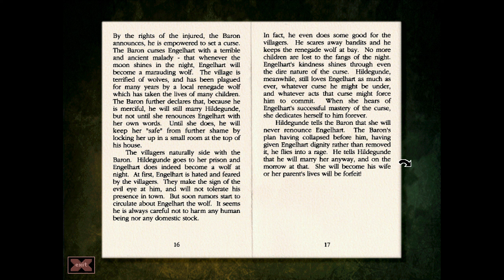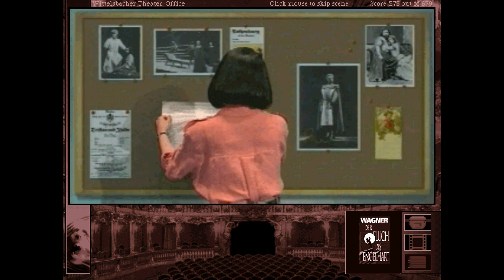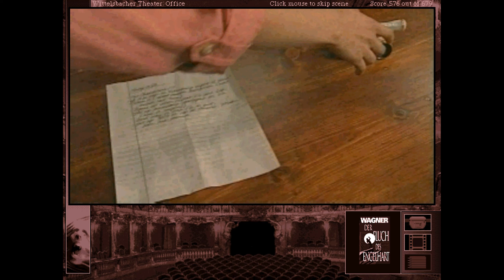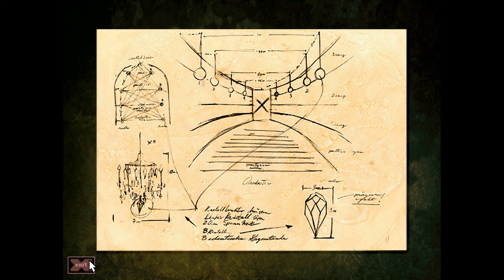Let's Play Gabriel Knight 2 The beast Within Ep 16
What a blast this opera was

The Beast Within is the second installment of the trilogy presenting the dark adventures of Gabriel “Schattenjäger” Knight. This time the protagonist is on the trail of a strange wolf, murderer of a little girl. Gabriel was asked to take care of this evil and suspects that this case is paranormal in nature. Together with his assistant, Grace Nakimura, he discovers the dark truth behind the history of Bavaria.

The game employs full motion video technology to its fullest. The actors move through photo-realistic sceneries and every action leads to an FMV sequence. The game is a classic point-and-click adventure where you lead two characters through masterfully designed riddles, tons of life-like detective work and perfectly scripted dialogue. The friendly user interface is a finishing touch making this title a masterpiece you don't want to miss.

    -A fully cinematic adventure game that lets you play both Gabriel Knight and Grace Nakimura
    -Discover the truth about the death of King Ludwig II and uncover the mystery of Wagner’s lost opera
    -Explore actual locations in Germany captured in 1000 beautiful, high-res images